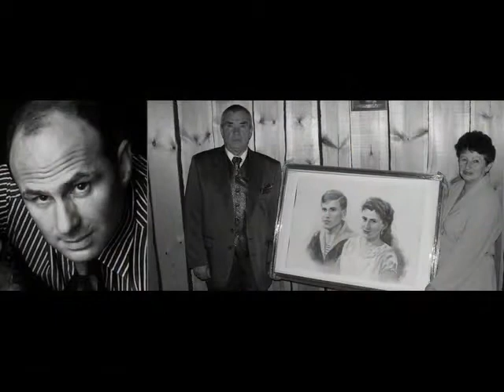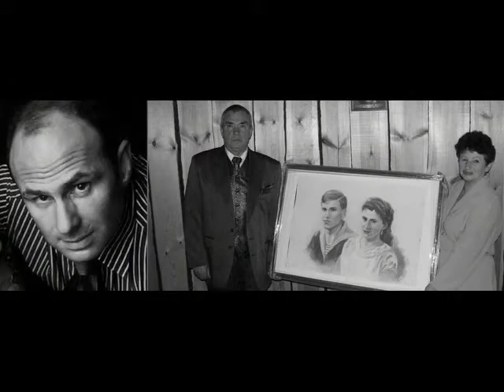M.M. (Mama & Papa love you),music by Dmitry D.N.K.